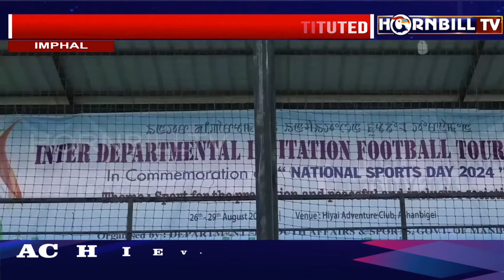MANIPUR STATE OBSERVES NATIONAL SPORTS DAY